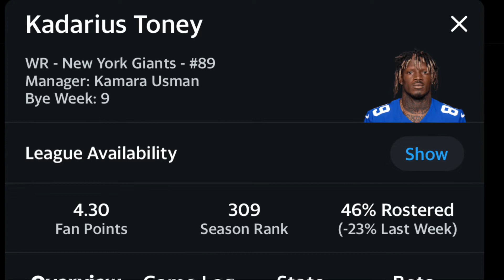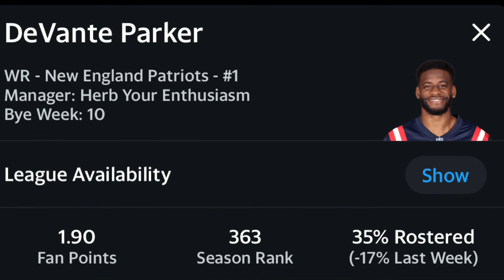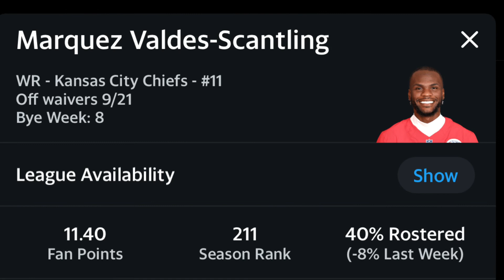Wide Receivers To Drop Week 3 Fantasy Football